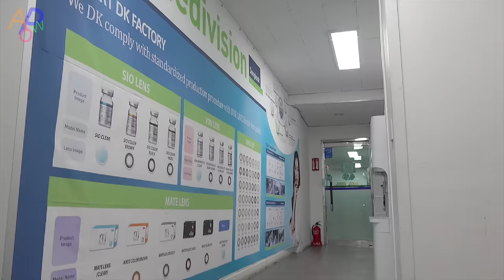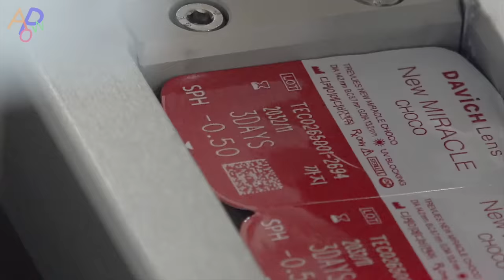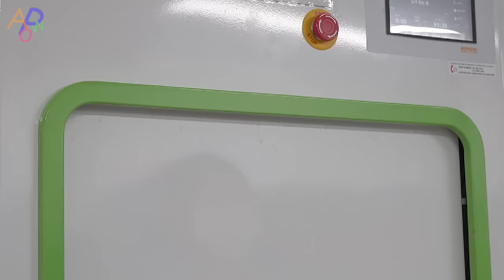Amazing! Color Contact Lenses Automatic Mass Production Process. Contact Lens Manufacturing Factory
"The coloured lenses mass production factory in the video is a Korean plant established in 2010 that manufactures various cosmetic lenses, circle lens, and contact lens."